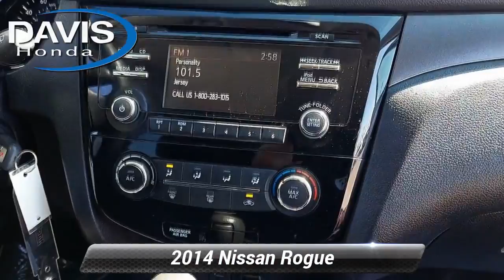Used 2014 Nissan Rogue S, Burlington, NJ 14087A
Davis Honda

AWD!!! REMOTE KEYLESS ENTRY !!!DRIVING ASSIST !!! 3RD ROW SEATING !!!DAVIS CERTIFIED This vehicle has passed a comprehensive reconditioning process. Ask your salesperson for a copy of the service invoice & a copy of your FREE Auto Check vehicle history report. This vehicle is located at Davis Certified on Route 130 in Burlington NJ. Recent Arrival! Odometer is 36439 miles below market average! 25/32 City/Highway MPGAwards:* 2014 KBB.com 10 Best All-Wheel Drive Cars & SUVs Under $25,000 * 2014 KBB.com 12 Best Family CarsPrice includes all costs to be paid by a consumer, except for licensing costs, registration fees, and taxes. Davis Honda is not responsible for typographical errors. See salesperson for complete details.

[RLVID:10349:54366c66a629e380:cf67d21e24028bbe:1]